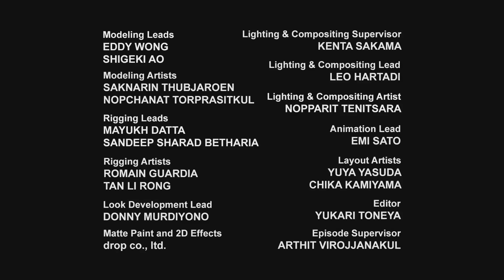Transformers: Robots in Disguise | S01 E21 | FULL Episode | Animation | Transformers Official